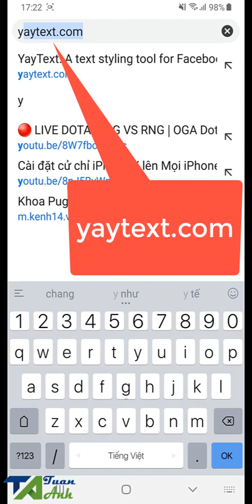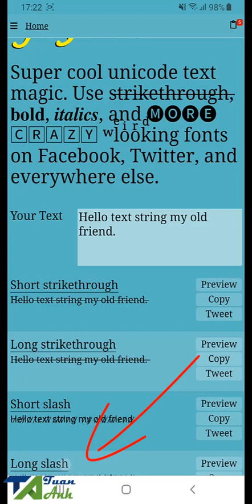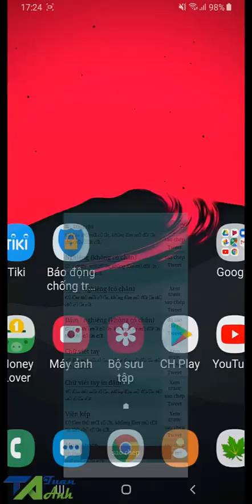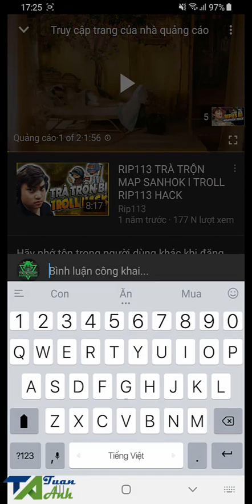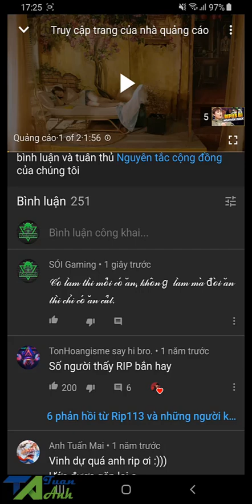Cách viết chữ in đậm, in nghiêng trên Facebook không cần cài phần mềm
Hướng dẫn cách viết chữ in đậm, in nghiêng, gạch chân trên facebook hoặc youtube, ngoài ra các bạn còn có thể thay đổi font chữ theo ý thích với thủ thuật trong video này của mình nhé.

Anh em có thắc mắc gì vào Nhóm này hỏi nhé